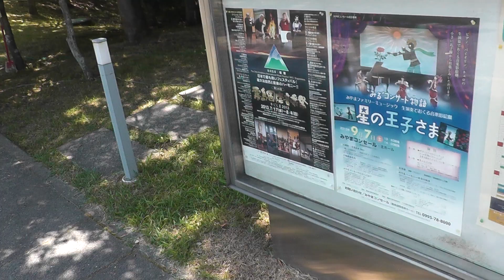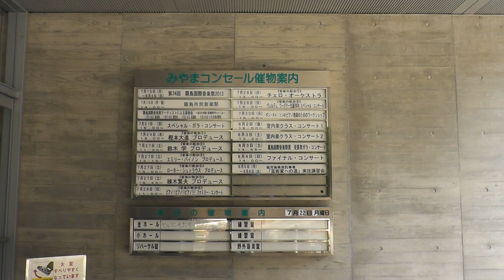霧島みやまコンセール 20130722